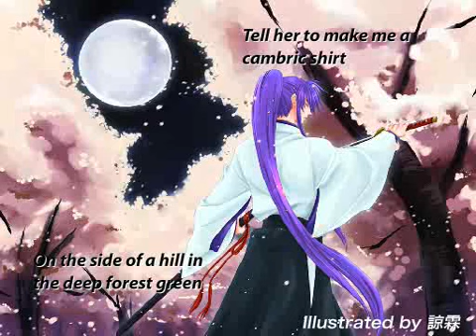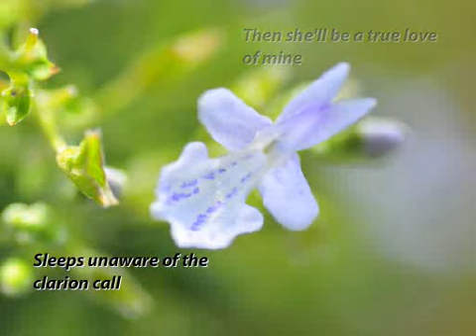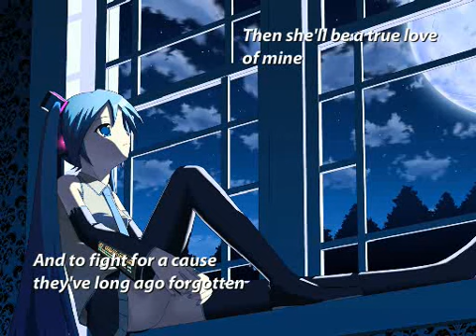Scarborough Fair 「スカボロー・フェア」by VOCALOID [Gakupo]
Gakupo Kamui sings Scarborough Fair (Simon&Garfunkel edition). Is this the limit of his ability? Bilingual VOCALOID "Luka Megurine" required?